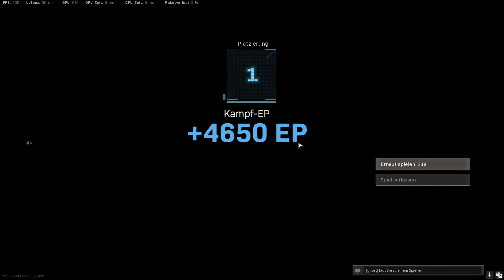Bluedot RAM-7 + Bullfrog = Best Loadout for SEASON 4 - High Kill Gameplay | Rebirth Island - Warzone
Ram-7

Attachements for the Ram-7:
- Monolithic Supressor
- Ranger-Barrel
- Commando Foregrip
- 50 Round-Magazine
- PBX Holo-Sight

Attachements for the Bullfrog:
- Agency Suppressor
- 65 mag
- Tiger Team Spotlight
- Task-Force Barrel
- KGB Skeletal Stock

I would appreciate a like and subscription :)